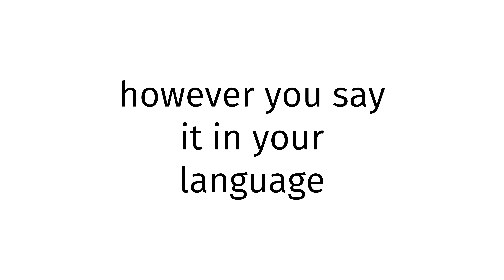How to pronounce Nauru?(CORRRECTLY)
Welcome!
Throughout the entirety of my channel, you will learn to pronounce vocabulary the correct way. In today’s video, you will learn to pronounce Nauru the correct way.
Timestamps below:
0:00 intro
0:27 word of the day
0:37 examples of word
0:51 ending